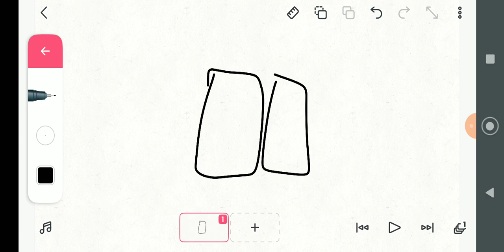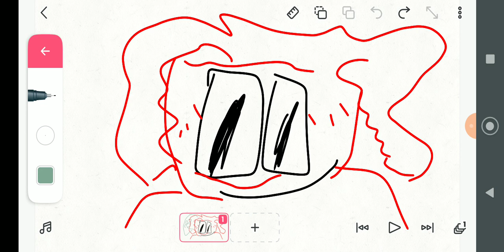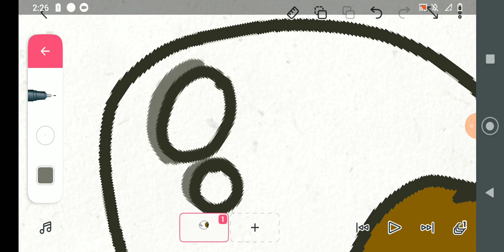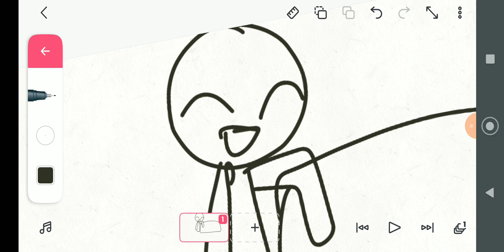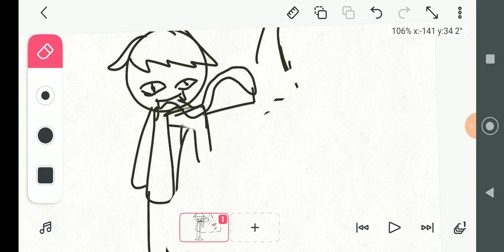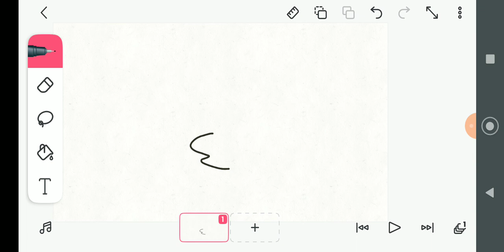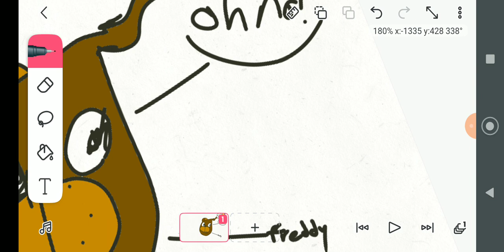Me and @fnafworld7731 made a video together